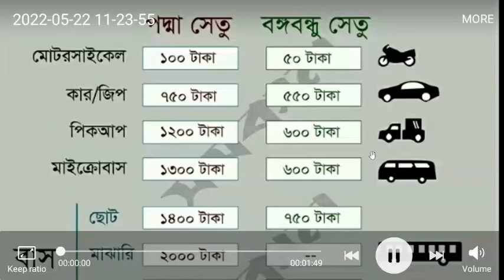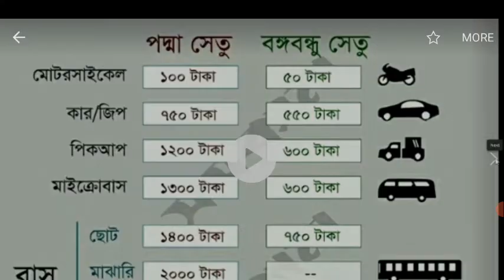পদ্মা/বহুমূখী সেতুর/ব্রিজের নির্ধারিত টোল Padma / Multipurpose Bridge Padma Setu Toll Charve Vara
পদ্মা/ বহুমূখী সেতুর/ব্রিজের নির্ধারিত টোল Padma / Sheikh Hasina Multipurpose Bridge
পদ্মা সেতু/পদ্মা ব্রিজের নির্ধারিত টোল/ভাড়া পদ্মা বহুমূখী সেতুPadma Setu/Padma Bridge Toll Rent/Vara
Padma Bridge / Padma Multipurpose Bridge Toll / Rental Rate 100
Padma Bridge / Rental Rate 750
Padma Bridge / Padma Multipurpose Bridge Up Toll / Rental Rate 1200
Padma Bridge /Microbus Toll of Padma Multipurpose Bridge Bridge / Rent 1300
Students of Padma Bridge /Padma Multipurpose Bridge Bus Bridge (less than 31 seats) Toll / Rental Rate 1400
পদ্মা সেতু/পদ্মা ব্রিজে/পদ্মা বহুমূখী সেতু ব্রিজের মােটরসাইকেল টোল/ভাড়া হার 100 পদ্মা সেতু/পদ্মা ব্রিজে/পদ্মা বহুমূখী সেতু ব্রিজের কার/জিপ টোল/ভাড়া হার 750 পদ্মা সেতু/পদ্মা ব্রিজে/পদ্মা বহুমূখী সেতু ব্রিজের পিকআপ টোল/ভাড়া হার 1200 পদ্মা সেতু/পদ্মা ব্রিজে/পদ্মা বহুমূখী সেতু ব্রিজের মাইক্রোবাস টোল/ভাড়া হার 1300 পদ্মা সেতু/পদ্মা ব্রিজে/পদ্মা বহুমূখী সেতু ব্রিজের ছােট বাস (৩১ আসনের কম) টোল/ভাড়া হার 1400 পদ্মা সেতু/পদ্মা ব্রিজে/পদ্মা বহুমূখী সেতু ব্রিজের মাঝারি বাস ৩১ আসনের বেশি) টোল/ভাড়া হার 2000 পদ্মা সেতু/পদ্মা ব্রিজে/পদ্মা বহুমূখী সেতু ব্রিজের বড় বাস ৩ এক্সেল- টোল/ভাড়া হার 2400 পদ্মা সেতু/পদ্মা ব্রিজে/পদ্মা বহুমূখী সেতু ব্রিজের ছোট ট্রাক (৫ টন পর্যন্ত) টোল/ভাড়া হার 1600 পদ্মা সেতু/পদ্মা ব্রিজে/পদ্মা বহুমূখী সেতু ব্রিজের মাঝারি ট্রাক (৫-৮ টন) টোল/ভাড়া হার 2100 পদ্মা সেতু/পদ্মা ব্রিজে/পদ্মা বহুমূখী সেতু ব্রিজের মাঝারি ট্রাক (৮-১১ টন) টোল/ভাড়া হার 2800 পদ্মা সেতু/পদ্মা ব্রিজে/পদ্মা বহুমূখী সেতু ব্রিজের ট্রাক (৩ এক্সেল পর্যন্ত) টোল/ভাড়া হার 5500 পদ্মা সেতু/পদ্মা ব্রিজে/পদ্মা বহুমূখী সেতু ব্রিজের ট্রেইলার (৪ এক্সেল পর্যন্ত) টোল/ভাড়া হার 6000 পদ্মা সেতু/পদ্মা ব্রিজে/পদ্মা বহুমূখী সেতু ব্রিজের ট্রেইলার (৪ এক্সেল এর বেশি) টোল/ভাড়া হার 6000 + প্রতি এক্সেলে ১৫০০